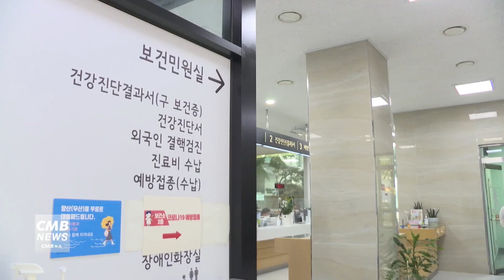[서울뉴스]동대문구보건소, '다둥이맘 산후회복' 지원사업 시행